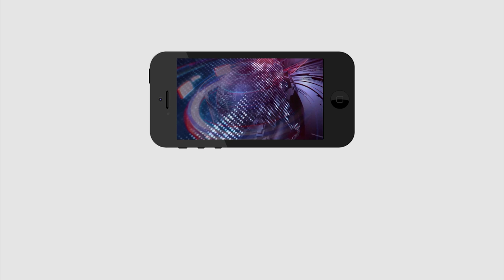MLA Roja Milk Abhishekam to AP CM Ys Jagan Photo | జగన్ రుణం తీర్చుకోలేం.. | PDTV News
జగన్ రుణం తీర్చుకోలేం... అందుకే పాలాభిషేకం